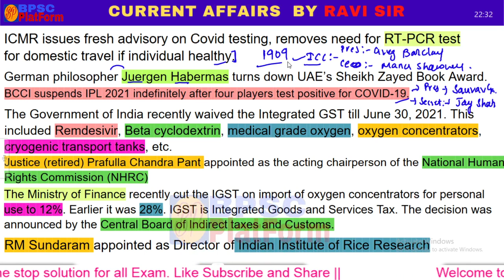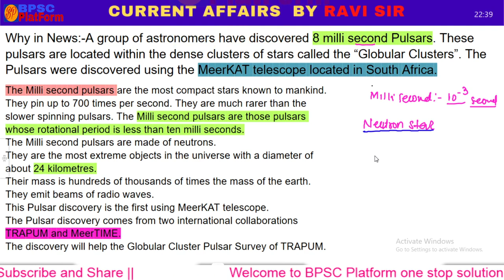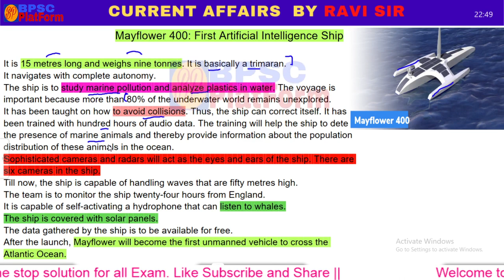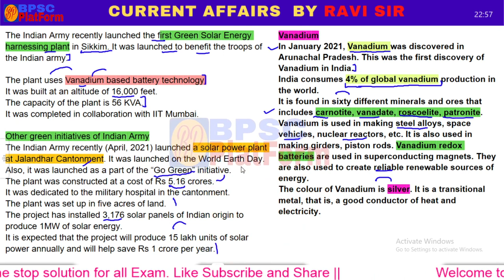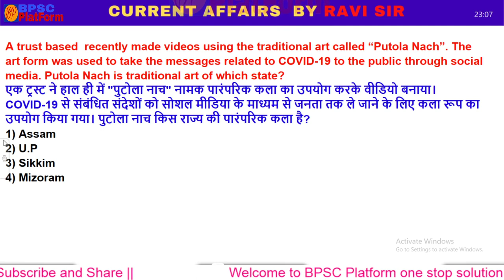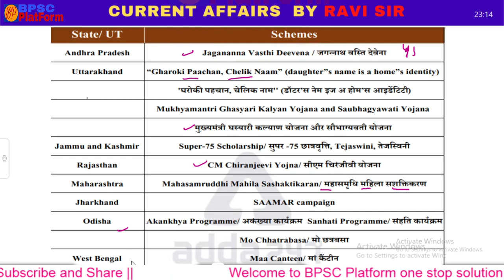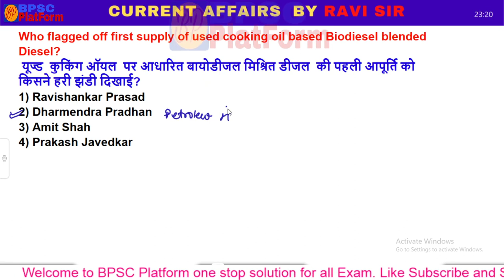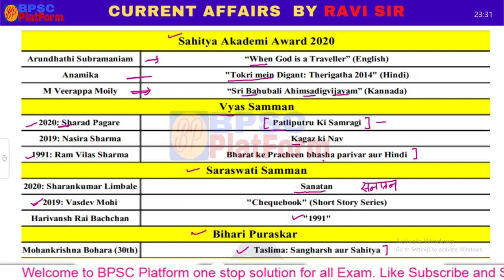6-7 MAY 2021 DAILY LIVE CURRENT AFFAIRS BY RAVI SIR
INDIA AND WORLD CURRENT AFFAIRS
| Current Affairs Today | Daily Current Affairs 2021